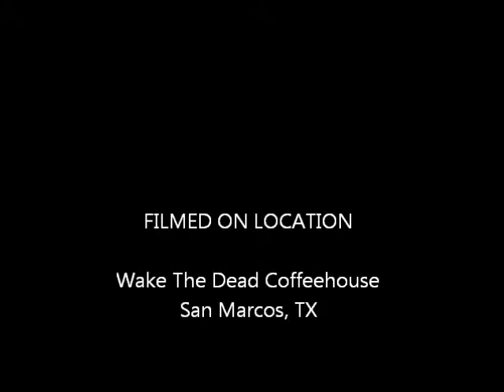The Wooly Vicars "Crash and Burn"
From their CD "Dynamite and Powder Co." performed live at Wake The Dead Coffee in San Marcos, TX.